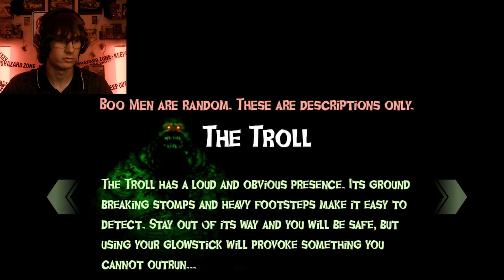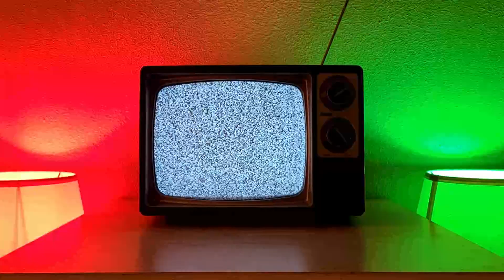GET OUT OF MY WAY!!! IT'S AFTER ME!!!!! |BOO MEN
This game is extremely scary and I have poopied in my pants an unreasonable amount.  I don't know what to do or where to go, but I do know that who ever is crying in my butt right now needs to stop.